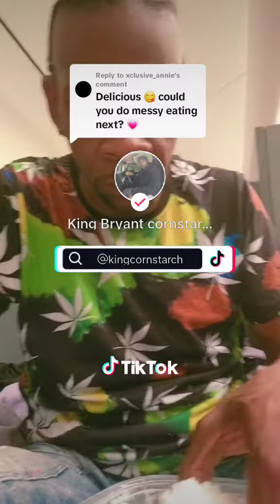messy eating cornstarch